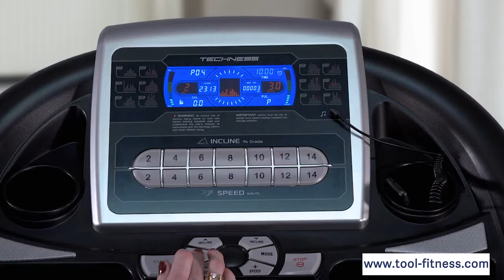T280 MP3 TOOL FITNESS un tapis de course avec excellent système d'amorti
Tool Fitness et Techness vous présentent en exclusivité le T280 MP3, le tapis de course le plus confortable de sa gamme.

Avec son moteur de 2,75 CV, il offre une vitesse réglable de 1 à 16 km/h, ce qui est largement suffisant même pour un coureur expérimenté.

Il dispose d’un excellent système d'amorti limitant les chocs sur les muscles et les articulations ainsi qu’une grande surface de course pour plus de sécurité et de confort.

Sa console possède un écran couleur LCD rétro-éclairé affichant en permanence 7 fonctions et contenant 40 programmes dont 3 personnalisables.

Une connexion pour lecteurs MP3 et des haut-parleurs permettent de s'entraîner en musique.

Sa structure est pliable ce qui est très pratique pour les petits espaces.

Le Techness T280 MP3 est un tapis de course garanti à vie qui nous a bluffés par son confort exceptionnel à ce tarif !

"Aidez Sofian dans son combat contre l'ataxie telangiectasie"